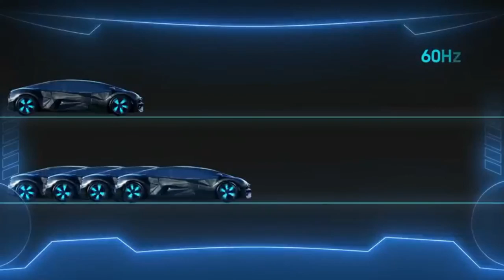YOUTUBE 3 NEW UPDATE : 30 JUNE 2021 | NOW INCREASE YOUR WATCH TIME ON YOUTUBE | VERY GOOD NEWS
Is video me maine youtube ke aaye huwe 3 new updates ke bareme details me baat ki hai, Jo ek se badke ek bahot he useful updates hai aur watchtime booster update hai 3rd wala update

First update ki baat karun to is update se aapko aapke kis video me kis wajah se kaha  ke content use karne ke wajah se copyright strike milra hai Saari details aapko milegi

Jahan tak 2nd update ki baat hai is update me every youtuber apne channel pe apna personal comments section 3 guidelines apne hisaab se set Kar payega

Jahan tak 3rd update ki baat a update to chote youtubers ke kaafi helpful hone wala hai aur jisko watch time ki zaroorat hai unke liye bahot he help full hai